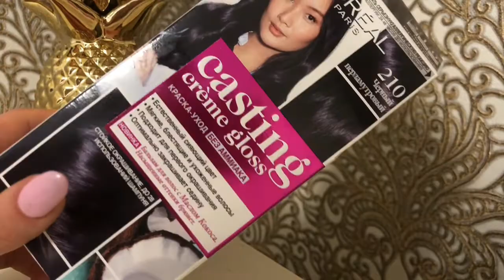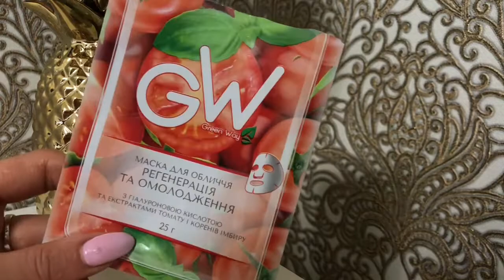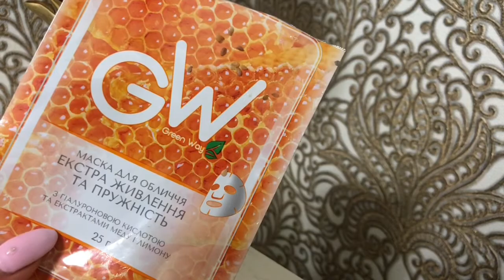Пустые баночки январь 2020